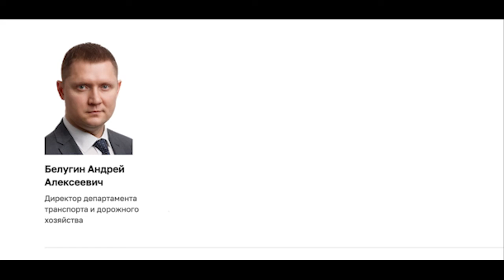Новая трамвайная ветка превращается в долгострой?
Власти Краснодара признали, что строительство линии в сторону Немецкой деревни может затянуться на годы